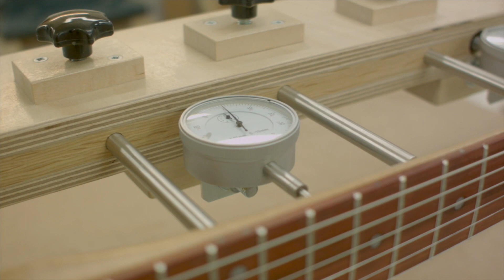A Telecaster build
In spring 2016 I was building a Telecaster for a customer.
He was filming the building process in the same time.